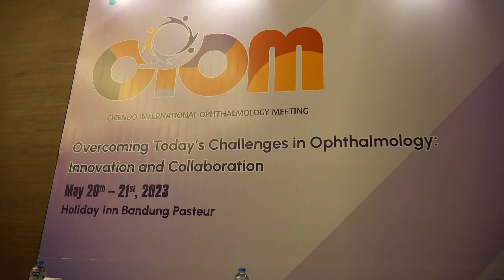VLOG | Pekerjaan bahagia lahir batin | Memandu angklung Interaktif sambil STAND UP Comedy